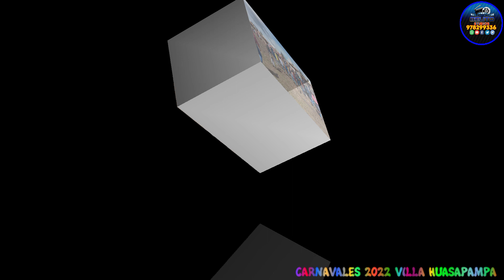COSTUMBRE Y TRADICION CARNAVALES DOMINGO 2022 VILLA HUASAPAMPA-ANCHONGA-ANGARAES-HUANCAVELICA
𝐃𝐀𝐑 𝐌𝐄 𝐆𝐔𝐒𝐓𝐀.
𝐂𝐎𝐌𝐄𝐍𝐓𝐀.
𝐶𝑂𝑀𝑃𝐴𝑅𝑇𝐸.